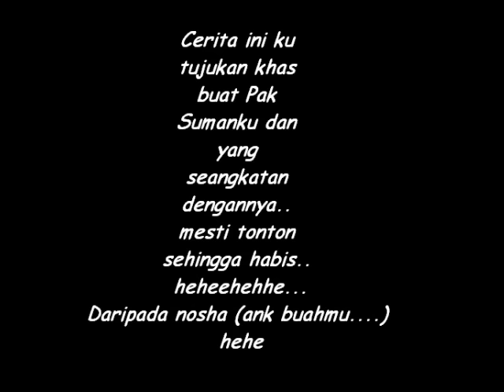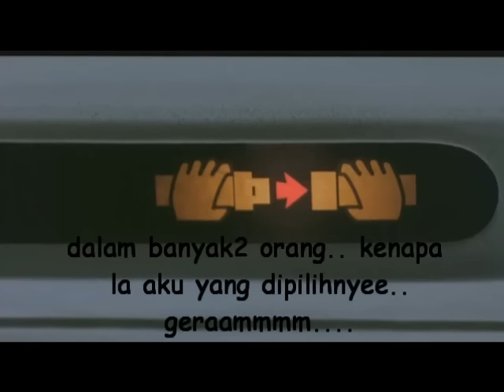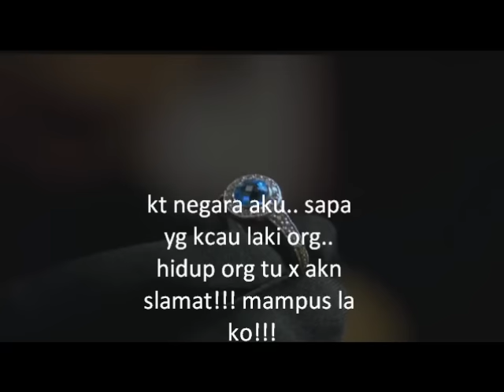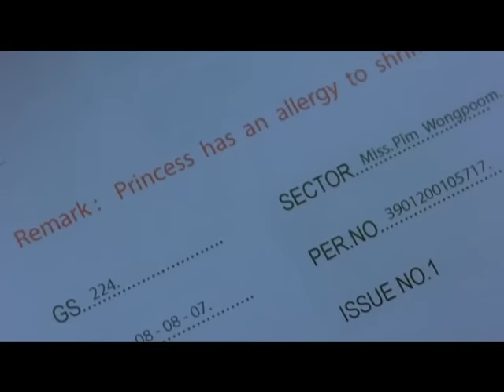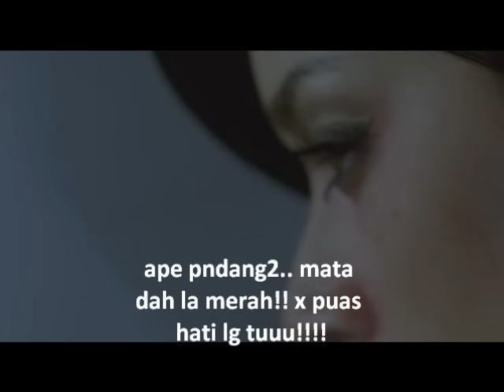Phobia (NOSHA)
nantikan kemunculan.

Aku Yang Phobia II.